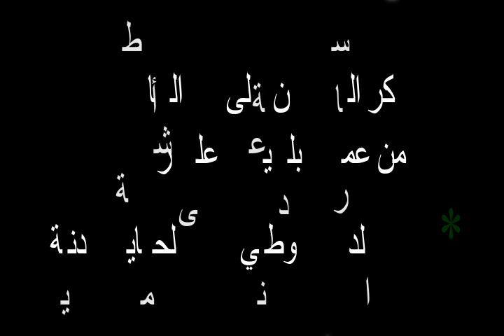آراء مواطنين شاطئ حجاج رقم 1ولاية مستغانم